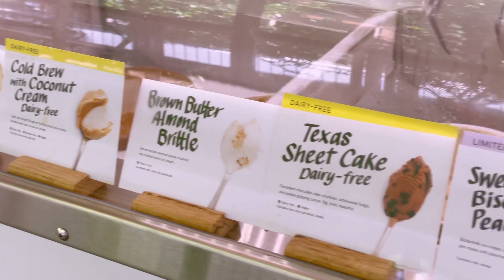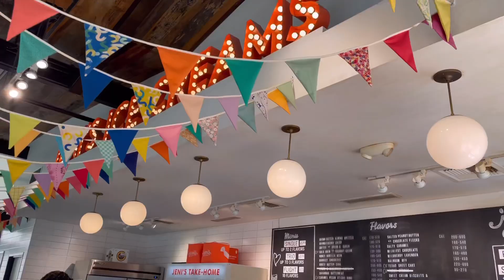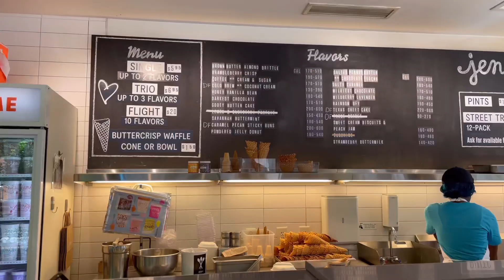국제커플 오랜만에 데이트하러 나갔지만 이발하고 피크닉하고 운동하고 평범한 일상 그래서 더 행복해 미국일상 미국브이로그 애틀란타 국제연애 국제부부 롱디 미국새댁 미국vlog 미국여행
하루하루 함께 할 수 있음에 감사한 나날들🙏🏻🧡